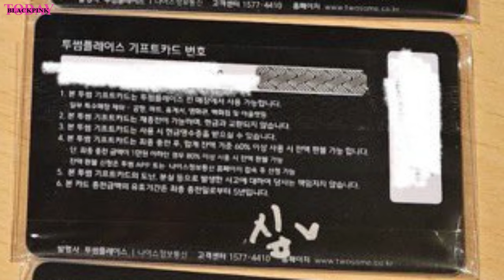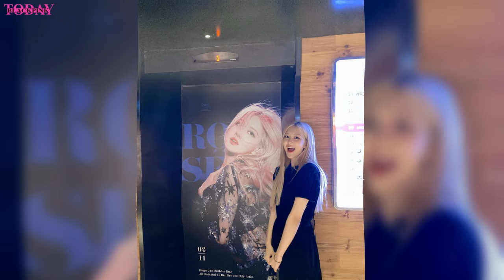Lisa Big Effort to LLOUD, Rosé attends Pre Party Event, Jisoo hangover Lunch before back Korea